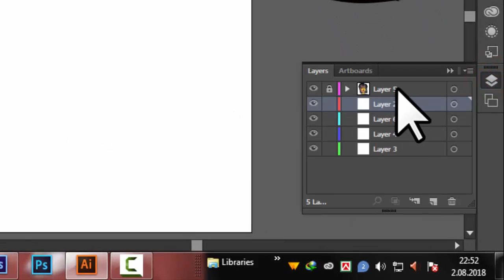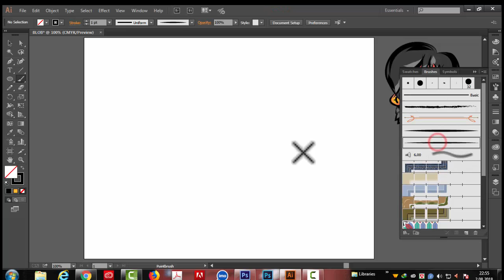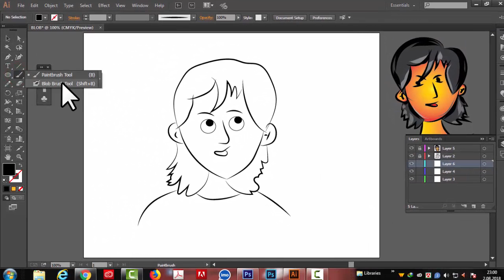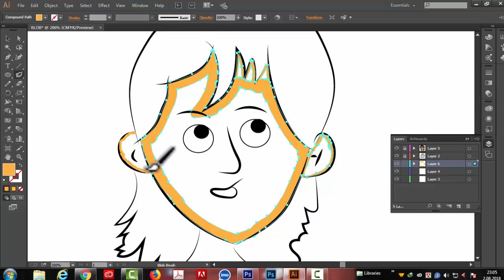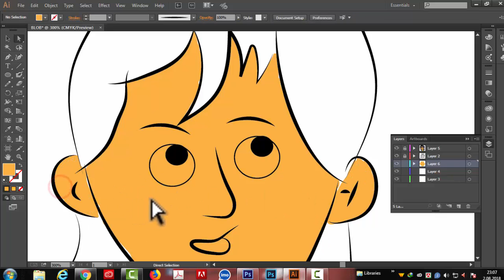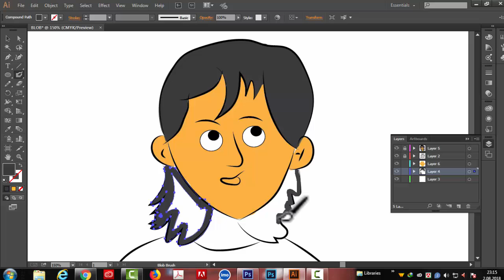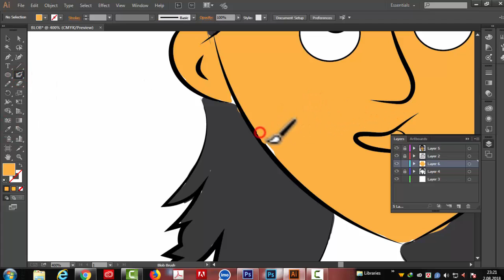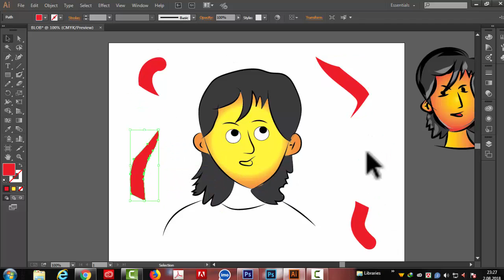Illustrator Blob brush Tutorial | Blob brush tool | Illustrator Blob brush tool Bangla Tutorial#29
What does the blob brush do in Adobe Illustrator CC?

Illustrator CS4 Blob Brush. Illustrator CS4 introduces the new Blob Brush tool to users. Instead of a regular brush stroke, painting with the blog brush gives you a filled, compound path. Any new shape painted with the same color and stroke will automatically merge with existing shapes with the same settings.

সম্পূর্ণ বাংলায়  ADOBE ILLUSTRATOR CC এর TOOL PANEL এর Blob Brush কিভাবে ব্যবহার করতে হয় ,তা নিয়ে বিস্তারিত আলোচনা করা হয়েছে । সাথে উদাহরণ হিসেবে বিভিন্ন অবজেক্ট তৈরি করে  দেখানো হয়েছে   । .        .